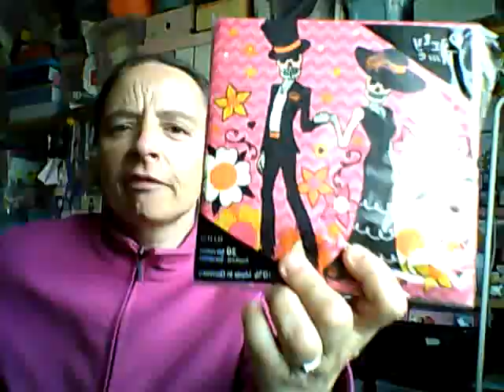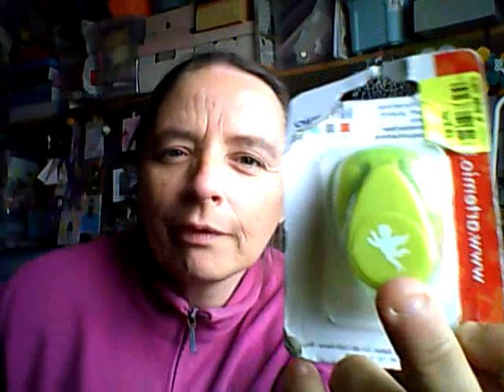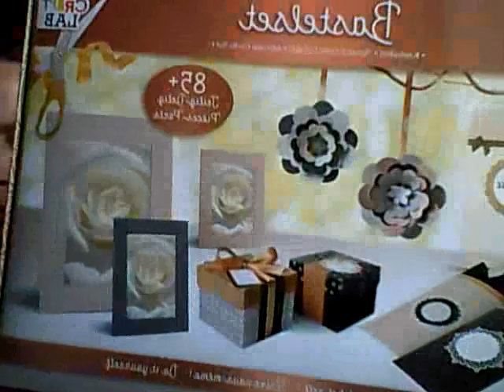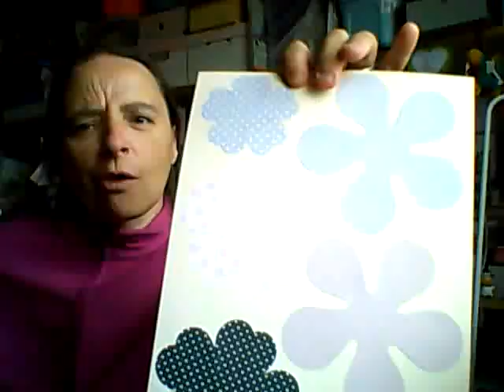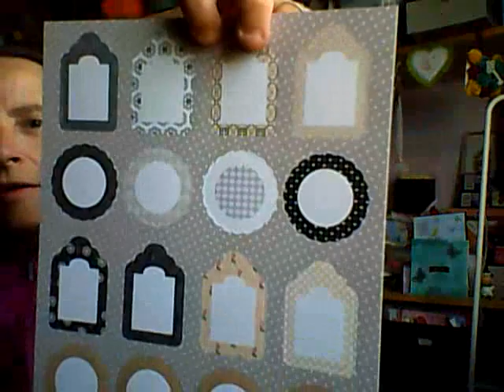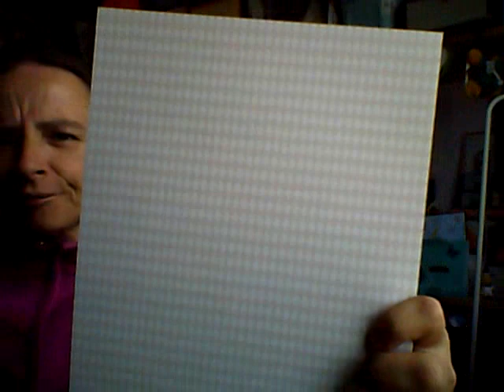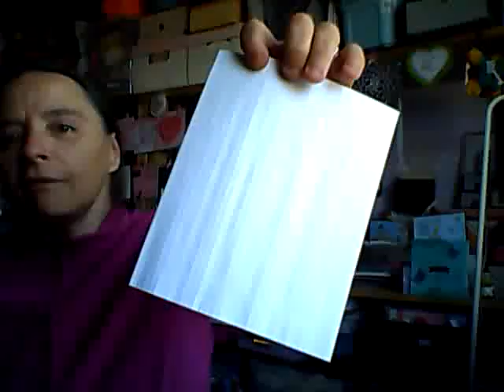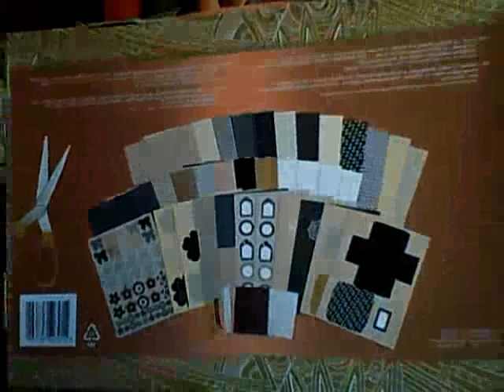petit hall noz